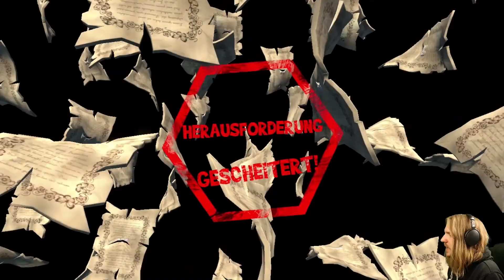Let's Play Live Yooka Laylee and the Impossible Lair [German][Blind][#26] - Da brennt die Hütte!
Let's Play Yooka Laylee and the Impossible Lair [Deutsch][Live][60fps][Facecam] Part 26
«Livestream-Aufzeichnung vom 09.10 / 11.10. / 25.10. / 26.10 / 04.12. und 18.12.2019»

«Yooka Laylee and the Impossible Lair» THUMBNAIL in Zusammenarbeit mit: bluehugo1989

INFORMATIONEN über Yooka Laylee and the Impossible Lair:

Yooka und Laylee sind zurück in einem brandneuen Abenteuer! Hilf dem sympathischen Duo, das königliche Bientaillion zu mobilisieren, um Capital B und sein unmögliches Versteck zu besiegen! Renne, springe und rolle durch eine Reihe von fordernden Level und löse jede Menge Rätsel. Jeder Level bietet wunderschöne, detaillierte Umgebungen voller Tiefe.

Die Oberwelt verbindet nicht einfach nur die Level miteinander, denn hier erwartet dich ein eigenes Spielerlebnis! Erkunde die Oberwelt und schließe Aufgaben ab, löse Rätsel, rette königliche Bienen und spüre Sammelitems auf, um neue Level freizuschalten. Wenn du glaubst, jeden Winkel eines Levels gesehen zu haben, probiere doch die Alternativ-Version aus! Betätige dazu Schalter in der Oberwelt, um neue Umgebungen zu erschaffen. Wann du dir Capital Bs Versteck vornimmst, bleibt ganz dir überlassen. Ohne die Hilfe der königlichen Bientallion ist die Herausforderung jedoch vielleicht etwas zu groß.

«Yooka Laylee and the Impossible Lair»
Platformer Spiel von Playtonic Games (2019)

WICHTIGER HINWEIS:
Wenn Dir das Spiel gefällt, bitte unterstütze die Entwickler und kaufe Dir das Spiel Yooka Laylee and the Impossible Lair von Playtonic Games im Original für die Nintendo Switch.